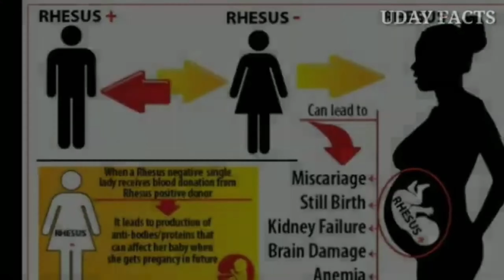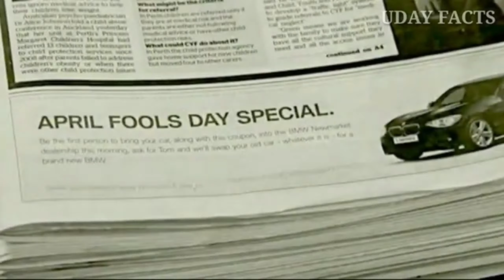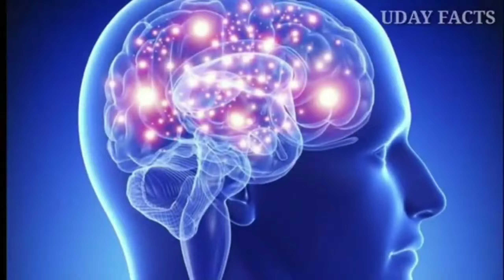TOP 10 INTERESTING FACTS IN TELUGU | AMAZING FACTS IN TELUGU @VRFACTS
.Video credits.

Track link :-

I'm taking from :-NC-